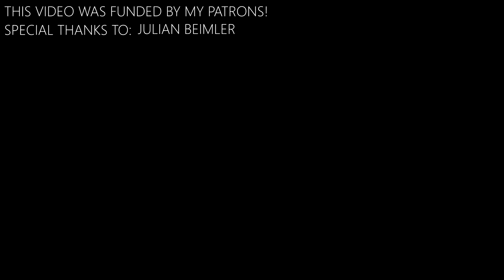David Guetta ft Justin Bieber 2U Fingerstyle Guitar Cover by Peter Gergely